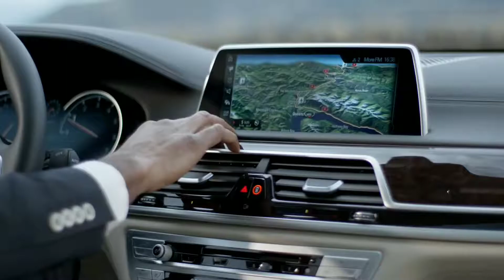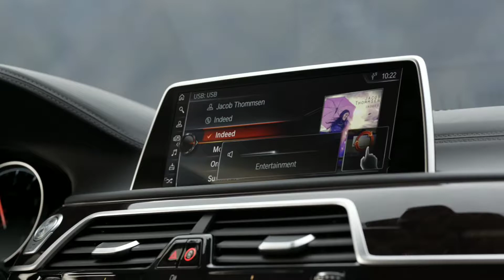বিলাসবহুল _গাড়ির _বাজার _(BMW)_sales _in _Bangladesh! Best car in the World!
বিলাসবহুল _গাড়ির _বাজার _(BMW)_sales _in _Bangladesh !

How much does a 2019 BMW 7 Series cost?
When did the 7 Series BMW come out?
How much does a 750 BMW cost?

New BMW 7 Series facelift 2019 review | Auto Express
In many ways this facelifted 7 Series feels like a new car.